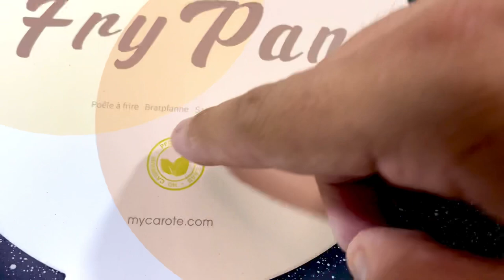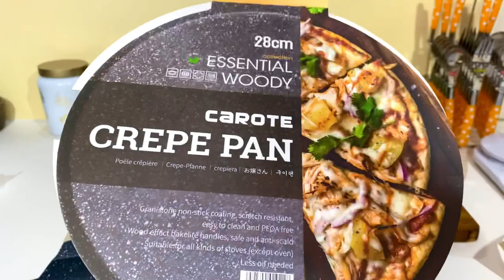Carote Stoneware Granistone cookware , Healthy Nonstick now In India , Carote nonstick cookware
BUYING LINKS👇👇👇👇

Carote Granite Non Stick Set Combo @ 43%OFF

BUY PRODUCTS INDIVIDUALLY👇👇👇👇

🛍️Dosa Tawa

🛍️Fry Pan

100% free of PFOS, PFOA. Non-toxic materials. FDA, SGS, MA, CNAS certified products.
Switzerland-made high-quality coating from ILAG delivers exceedingly exceptional nonstick performance.
With 5-layer non-stick coating based on high-Level technology, the performance is accompanied by increased durability and healthy materials.

Made from natural materials with 100% Free PFOS, PFOA, our cookware ensures your daily cooking is always safer and healthier.

Exceedingly exceptional nonstick performance
Excellent scratch and abrasion resistance

SAFE GRANITE NON-STICK FRY PAN & Tawa Set: Swiss ILAG PFOA-free non-stick tech makes this apn set a healthier choice. Performace-oriented nonstick coating is ideal for perfect frying, browning, searing purposes and various India recipes.
🍳COST-EFFECTIVE & DURABLE: 4mm extra thinkness & 5 layers of ILAG Granitec coating tested to strictest European standards & Scratch-resistence give sufficient rigidity to last longer. Meet exquisite tasted food, unbeatable performance, and healthy lifestyle with Carote pan set all at once.
👏 MINIMAL USE OF OIL & FAST EVEN HEAT: With little or no usage of oil, it is conductive to low-fat and low-oil cooking.It boasts the even heat distribution, energy saving heat storage technology.
💦 ESAY CLEAN & ERGONOMIC HANDLE: No rivets. Easy to clean with just a little hot water. This frying pan set makes the cleaning and maintenance of this product an easy task.